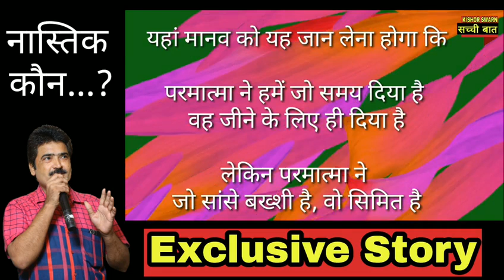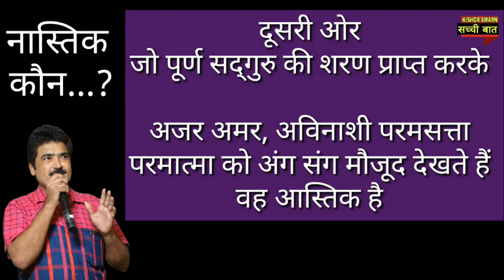नास्तिक कौन ? | sachi bat | आस्तिक और नास्तिक में अंतर | kishor swarn सच्ची बात | nirankari vichar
परमात्मा है या नहीं, प्रभु भक्ति का क्या होता है असर, आस्तिक और नास्तिक में क्या अंतर है, नास्तिक कौन है ?
इन्हीं सवालों के जवाब में यह nirankarivichar पर आधारित प्रस्तुत है
*kishor swarn सच्ची बात देखते रहें